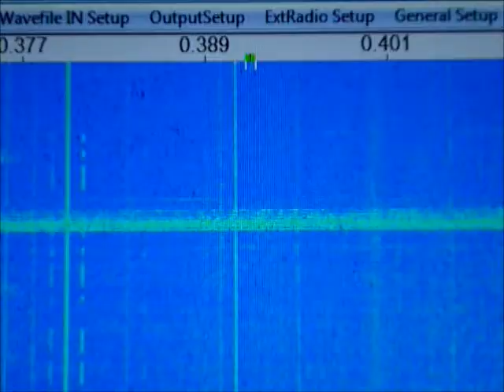NDB DDP 391 kHz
NDB DDP 391 kHz Dorado - Puerto Rico as heard at PW7T, Fortaleza DX Group Contest Station, Northeast Brazil, Dec 11, 2010; 0507 Z. Setup: SDR-IQ, SpectraVue, 160 m. dipole,  decode without NB and lower AGC values as possible. The distance covered was about 3900 km.